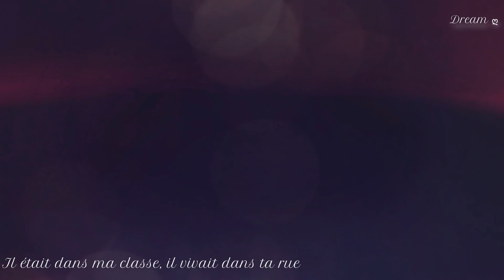L'effet De Masse (Maëlle) AMV Nightcore x Lyrics